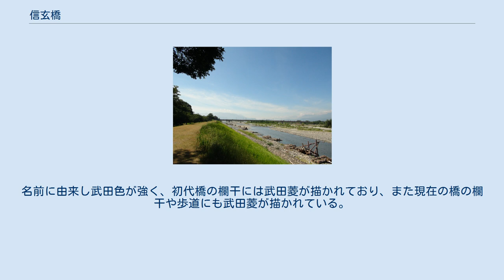信玄橋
信玄橋（しんげんばし）は、山梨県南アルプス市と甲斐市を結ぶ、釜無川（富士川）に架かる橋である。
 信玄堤より撮影。
中央にあるのが信玄橋（2012年8月） 古くからこの地域は渡し船や仮橋によっての往来があったが、1930年（昭和5年）に「四間道路」（その後県道20号に改称）が整備されたことにより永久橋が架けられることになり、1932年（昭和7年）に最初の橋が架橋された。
当初から鉄筋コンクリート構造で架けられたため、総工費が約12万円と当時としては膨大な金額となったが、このうち5万円を甲州系財閥である穴水要七が拠出している。
親柱頭部には橋灯が設置され、夜間になると灯火されることで通行者の安全を保っていた。
 1966年（昭和41年）に発生した台風4号により橋脚が沈下したが修復され、以降50年以上にわたり流失することなく甲府市と甲府盆地西部を結ぶ重要な生活路線として活用されていたが、次第に通行量や大型車の往来が増えたことによる老朽化や幅員が5.45mしかなく通行の安全性に問題が発生したことにより北側に新しい橋が架けられることになり、1992年（平成4年）に現在の橋に架け替えられた。
旧橋はその後解体されたが、親柱は南アルプス市側の児童館敷地内に移転されている。
 名前の由来は武田信玄にあやかったとも周辺に信玄堤があったためとも言われているが、定かではない。
名前に由来し武田色が強く、初代橋の欄干には武田菱が描かれており、また現在の橋の欄干や歩道にも武田菱が描かれている。